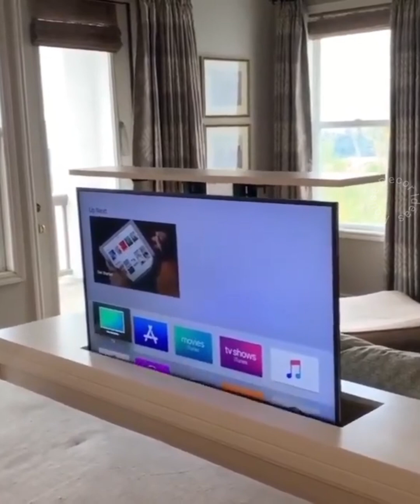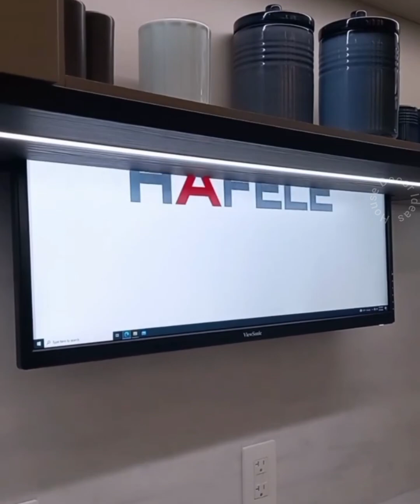Hidden tv cabinet with ALR retractable projector screen-72-120inch Laser TV home movie floor screen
Follow me 👉 @Housedecoridea